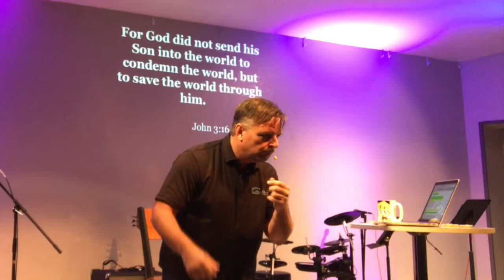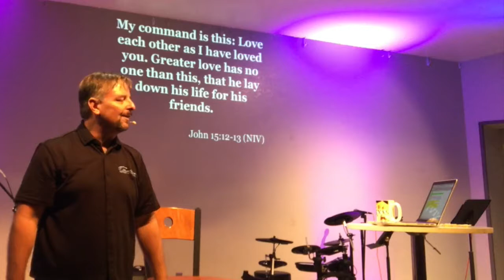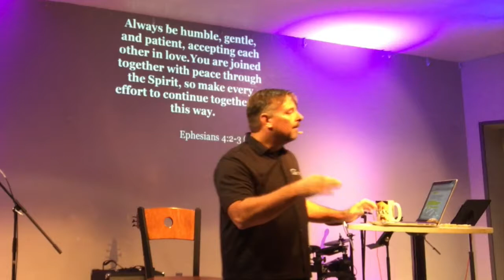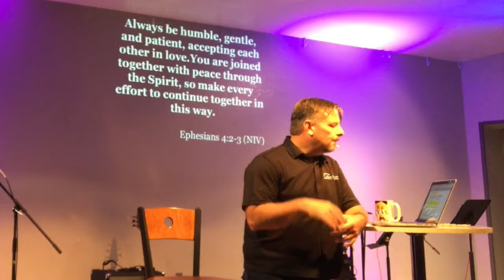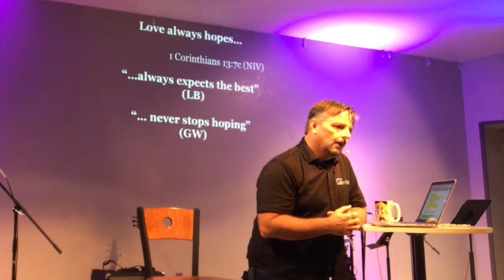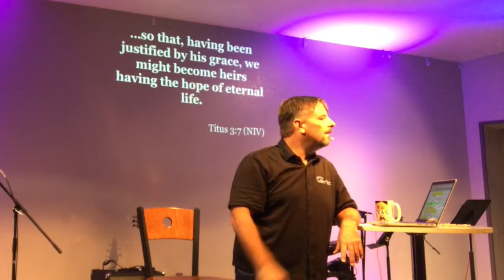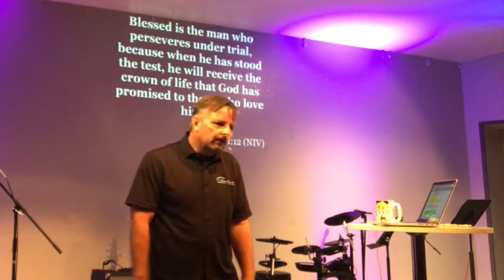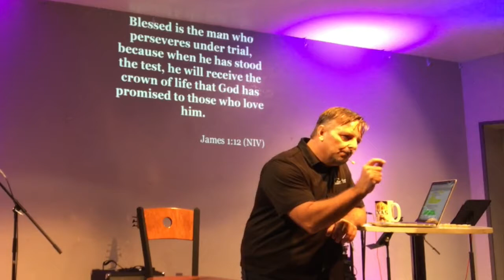4 Secrets to lasting love